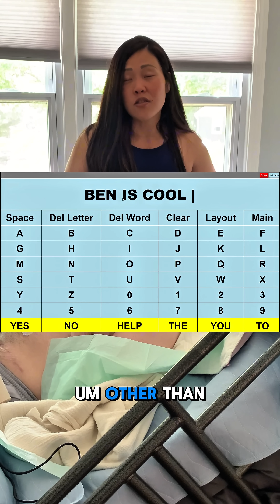AI FOR GOOD! Nonverbal Man Able To Communicate Again!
Why eye gaze technology does not work for Ben and how his brother Ari built something even better!

One of the most common questions we get is why Ben doesn’t use an eye gaze system. The truth is, he can’t control his eye movements very well. He has something called nystagmus, which makes his eyes constantly twitch. We tried eye gaze tech back in 2017, but it just didn’t work for him.

We also tried other types of communication tools, but there was always something that didn't work for him or kept Ben engaged. That’s when Ari (Ben’s older brother) decided to create something just for him. He used ChatGPT to help him code in Python to build custom software that finally met all of Ben's needs.

Now, after 10 years without being able to communicate besides answering yes/no questions.. Ben now has a voice and can have conversations again! And there's more!

Ben can pick out his shows, play six custom games, listen to audiobooks and music, and even type full sentences. Watching him express himself again has been incredible!

When nothing else worked, we had to build our own solution. And it changed everything.

We hope this helps other families feel like it’s possible to do the same when things get hard.

If you want to learn more, we’ve got a full video on our YouTube that explains it all. The software is free on GitHub, and all you need is a Windows tablet and two switches.

We’re happy to help anyone who wants to try it. Drop a comment if you have questions for us.. We love connecting with you guys!